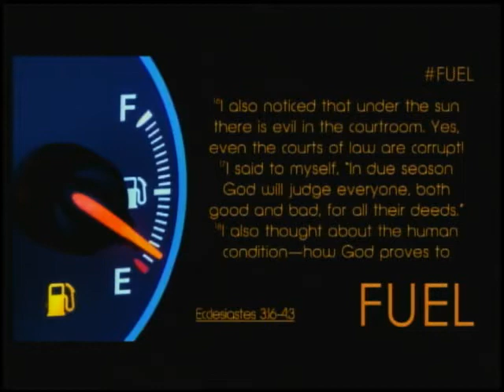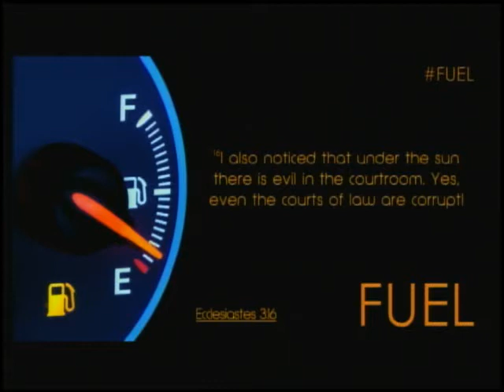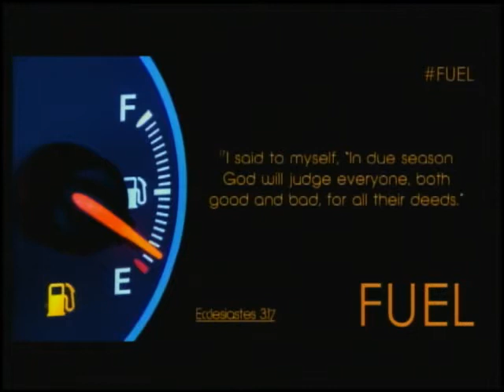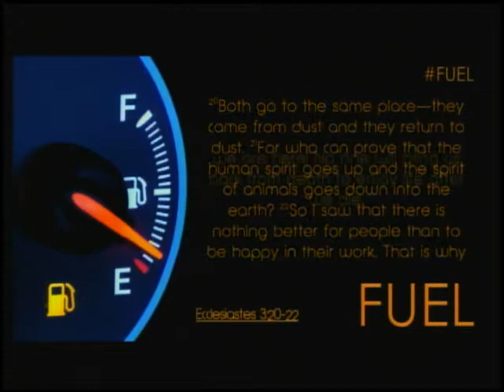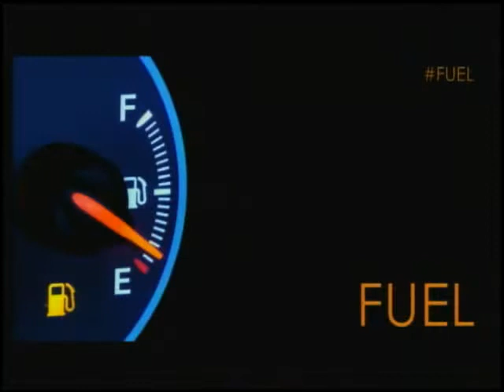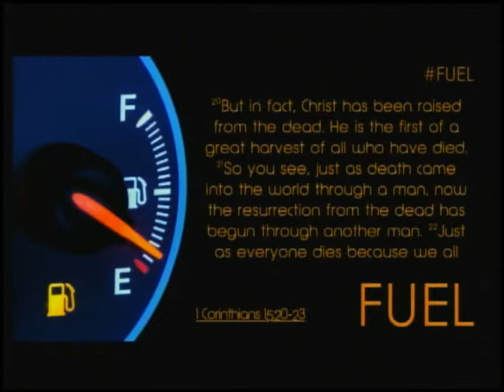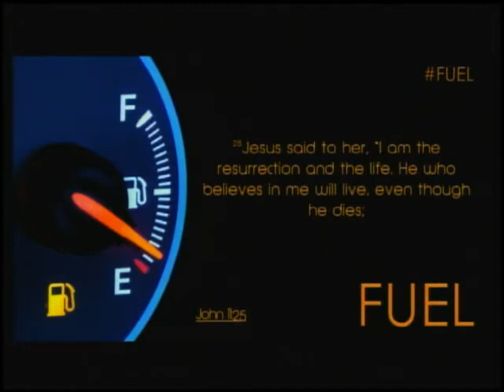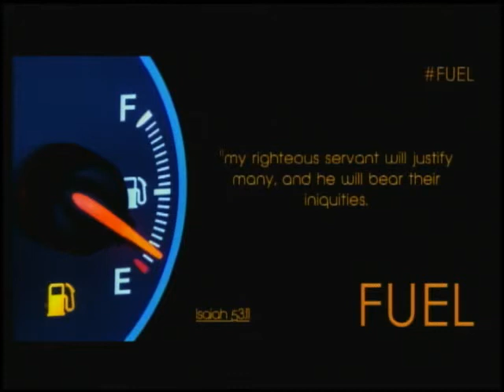Justice for All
Where do we find meaning?  Where do we find freedom?  Where do we find hope? The book of Ecclesiastes relentlessly asks these questions. In this message, Gordon Dabbs, examines Ecclesiastes 3 finding that justice, under the sun justice, left up to fallen human beings won't happen. If you are looking for true justice, put your faith in Jesus.